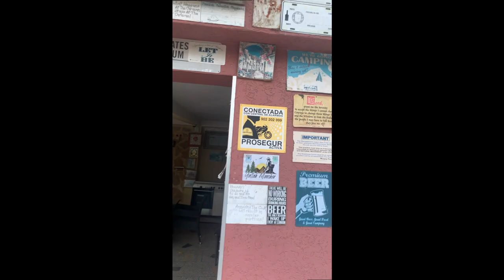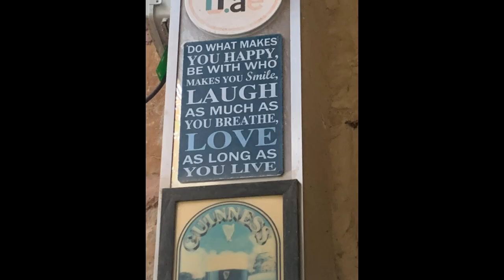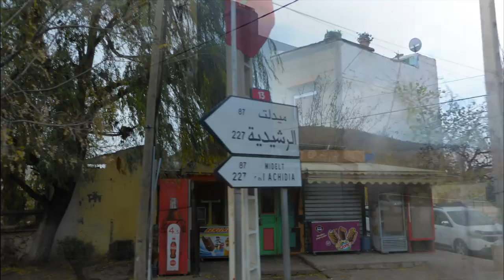Morocco Monkeys living off the land to humans living off the land On the go tours November 2024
After spending the night at the Monkey Hotel we leave the primates living off the land to visit more living off the land . This quest is not for the heavy footer person